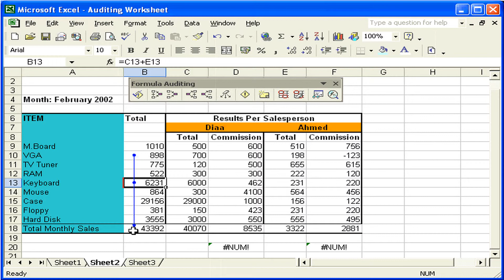تصحيح أخطاء المعادلات Excel XP